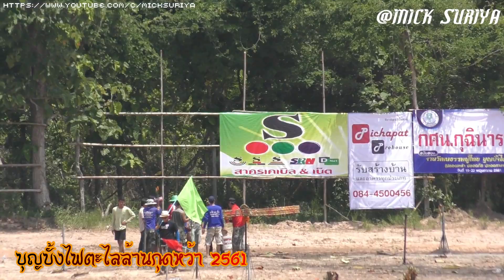ตะไลล้านกุดหว้า2561 Ep2 3แสน บุญบั้งไฟตะไลล้านกุดหว้า2561